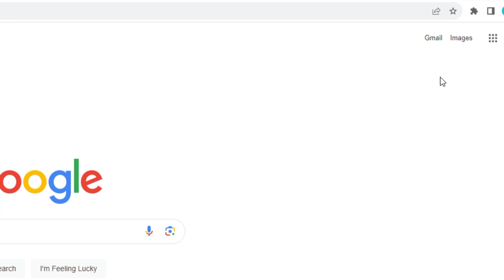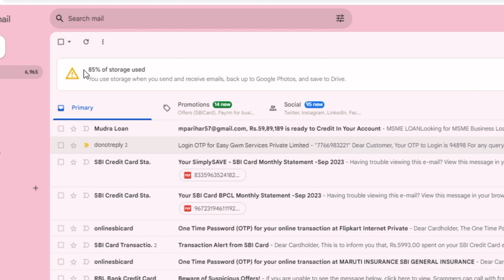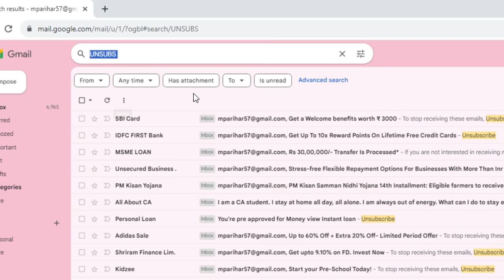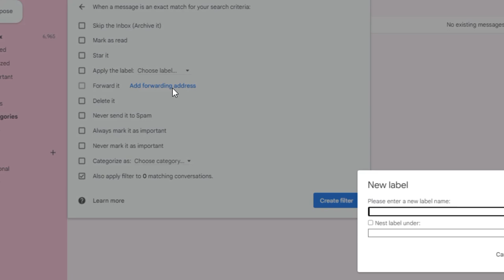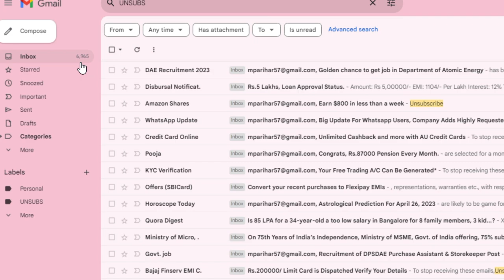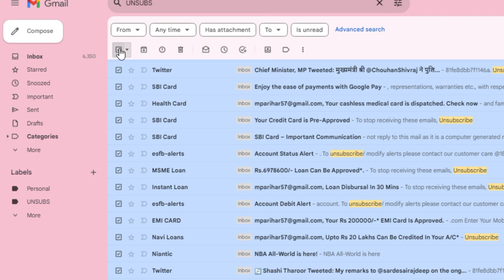Bulk Me EMail Delete kare || Gmail Storage Khali Kare || जीमेल का इनबॉक्स खाली करे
Gmail Kese Khali Kare || Bulk Me Mail Delete kare || Gmail Storage Khali Kare || जीमेल का इनबॉक्स ||
Promotional emails and spam emails in Gmail is a big issue. You have to unsubscribe to them one by one. Not anymore. In this video, we tell you how to unsubscribe to all Gmail spam easily. You can choose to delete all promotional emails automatically or you can put them in archive.
नमस्कार दोस्तों स्वागत है आपका हमारे youtube channel Metube Hindi में.
आज के इस वीडियो में हम आपको बताएंगे कि किस प्रकार से आप अपना जीमेल बिना काम के मेलों से खाली कर सकते हैं वह भी ज्यादा समय न लगा कर

How To Stop Unwanted Promotional Emails in Gmail | Delete Gmail Messages All At Once, agar aap bhi Apne Gmail mein aane wale unwanted promotional email se pareshan hai aur aap Chahte Hain unko unsubscribe karna yah ek hi bar Mein unko delete karna yah spam karna to is video mum ne bataya ki aap kaise apni Gmail mein aane wale promotional emails ko delete kar sakte hain unwanted emails Kaun subscribe kar sakte hain aur spam report kar sakte hain ya video aapke liye bahut important hone wala hai Gmail ke tips and tricks aapke bahut kam Aane Wale Hain, How to Stop Unwanted Emails | Unsubscribe Promotional Emails in Gmail
आप हमसे संपर्क कर सकते हैं हमारे मोबाइल नंबर 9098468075 dhanywad
Your Quries :